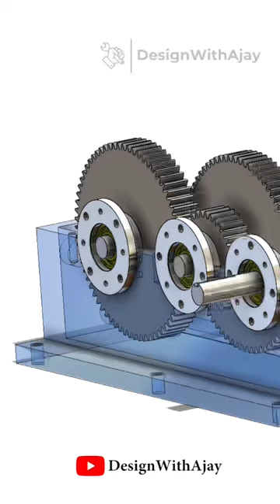Reduction Gear Box coming soon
Advance Level